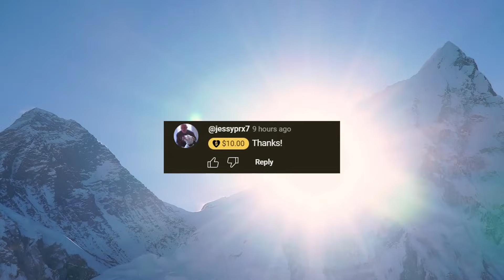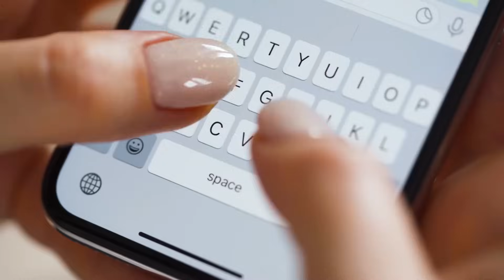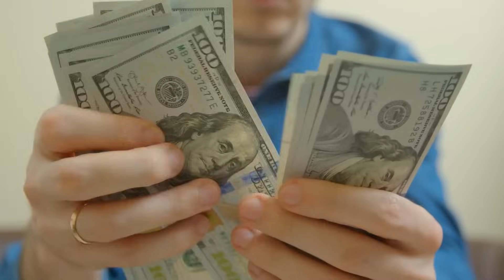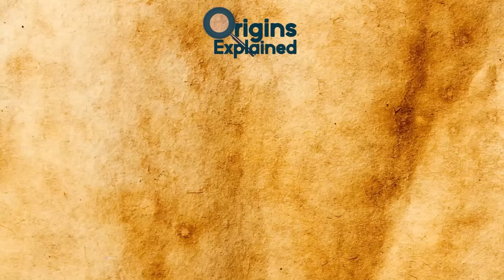Why do so many people die on Mount Everest?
From mysterious discoveries to unexplained events, this is the place to be! More and more people are going to Everest but it continues to be extremely dangerous!
Why do climbers meet their tragic fate on Mount Everest?